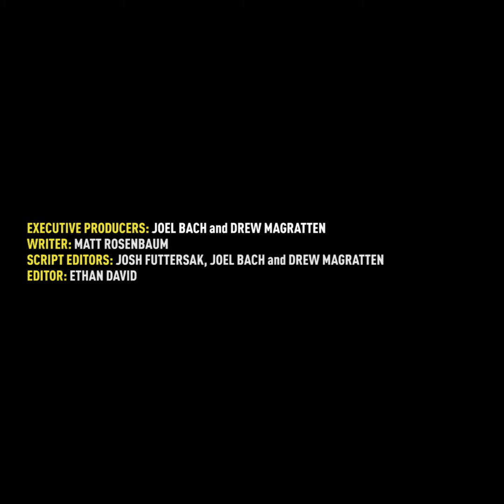Wildfires In Greece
Greece is experiencing the worst wildfires in decades, with at least 80 deaths. If we don't do something about climate change, we'll see consequences like these more often.

SOURCES:
[i] BBC.com. Greece wildfires: Search for missing family members after 80 people die. Jul 25 2018.
[ii] Ibid.
[iii] TheGuardian.com. Greek wildfires: dry winter and strong winds led to tinderbox conditions. Jul 24 2018.
[iv] NYTimes.com. Wildfires in Greece Kill 74 in Deadliest Blazes in Decades. Jul 24 2018.
[v]TheGuardian.com. Greek wildfires: dry winter and strong winds led to tinderbox conditions. Jul 24 2018.
[vi]] Climatesignals.org. Wildfire Risk Increase. Accessed Jul 25 2018.
[vii] TheGuardian.com. Greek wildfires: dry winter and strong winds led to tinderbox conditions. Jul 24 2018.
[viii]Climatesignals.org. Wildfire Risk Increase. Accessed Jul 25 2018.

EXECUTIVE PRODUCERS: JOEL BACH and DREW MAGRATTEN
WRITER: MATT ROSENBAUM
SCRIPT EDITORS: JOSH FUTTERSAK, JOEL BACH and DREW MAGRATTEN
VIDEO EDITOR: ETHAN DAVID